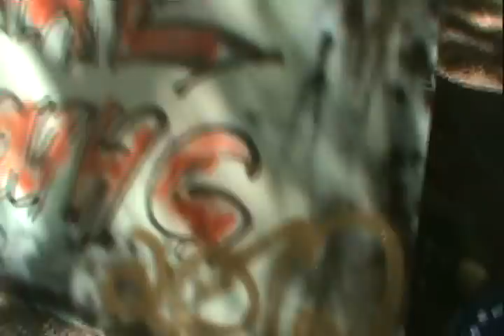Athens Drive High School FOX 50 Lip Dub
Set to We Are Young by Fun. For the FOX 50 Lip Dub contest. Please vote for our video on Fox50.com starting Monday April 23 and continuing through Sunday May 6! The winner gets $10,000 to go towards their school!